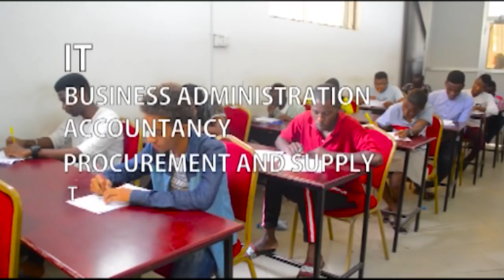Mzimu wa Mzee Majuto Wamtesa Mkewe "Alijua Atafukuzwa"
Baada ya Maneno mengi huku ndugu wa aliyekuwa mumewe Amri Athuman 'King Majuto' wakidaiwa kumnyima huduma muhimu kama chakula mjane wa mzee huyo aliyekuwa kinara wa vichekesho Bongo, Aisha Yusuf,  anadaiwa kutokewa na mzee huyo kwani hafurahishwi na vitendo vinavyoendelea.